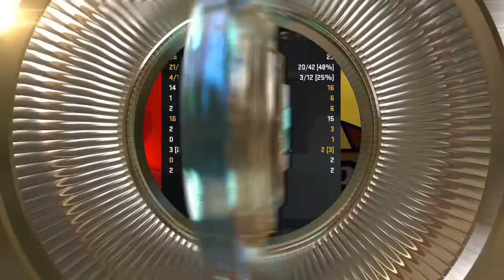Nba2k21 Ps4 Gameplay Blacktop 3 Vs 3 Team Bulls Vs Team Cavs Its Game Time Baby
Jordan Rose Butler Vs James Irving Love